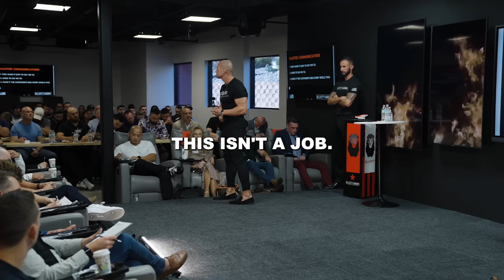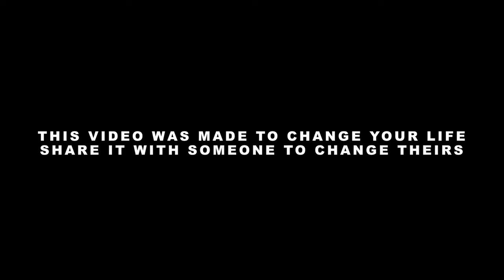SALES MASTERY #20 // The Secret To Success // Andy Elliott